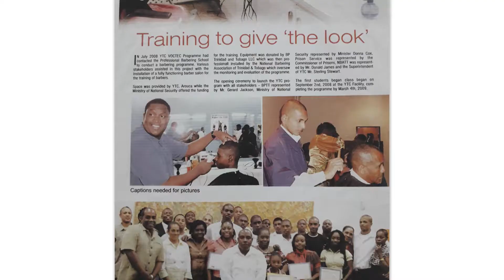DONALD MCCLEAN - Angostura Champions